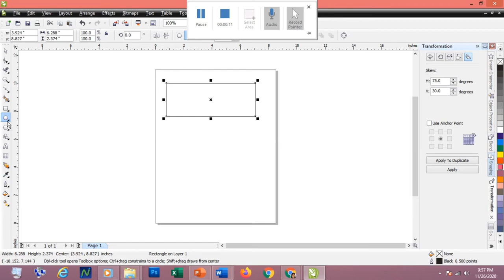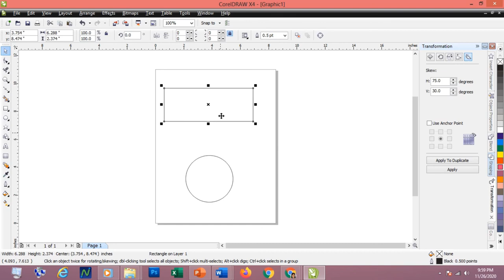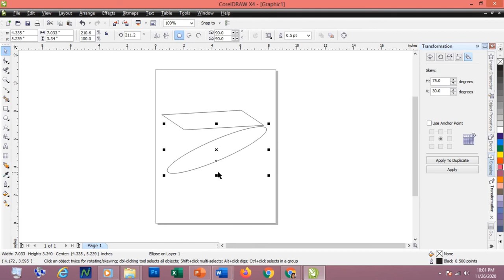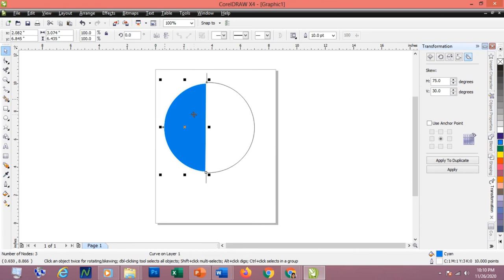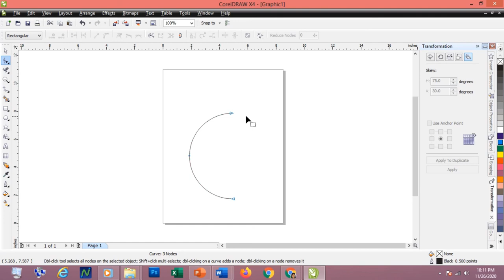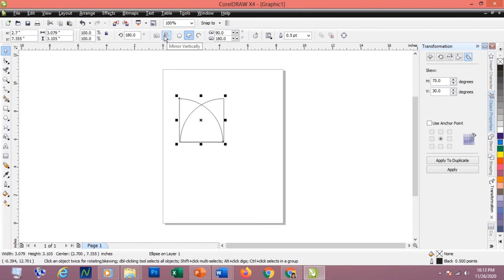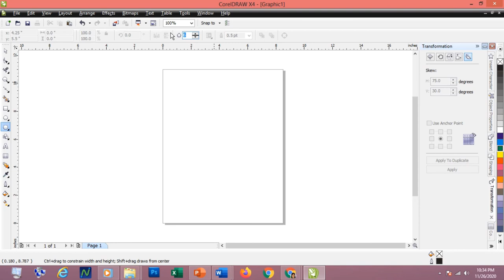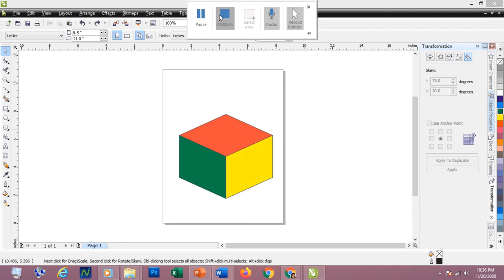CorelDraw: Manipulating Objects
Computer Science II